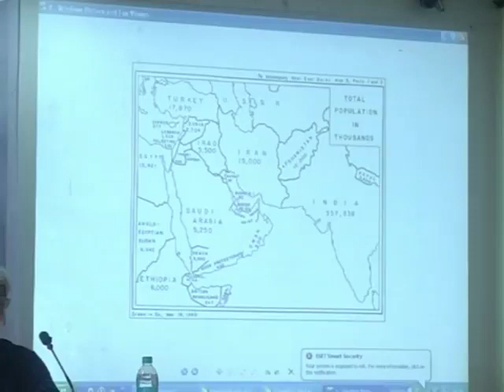Unravelling the Kashmir Knot at International Centre Goa